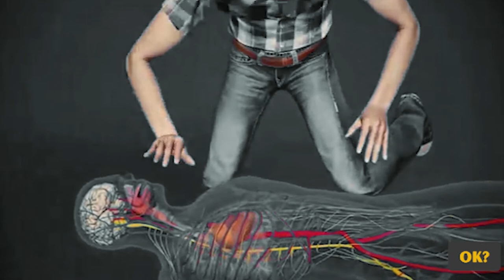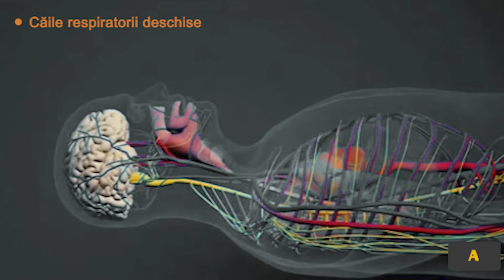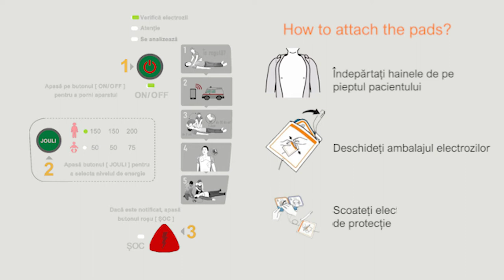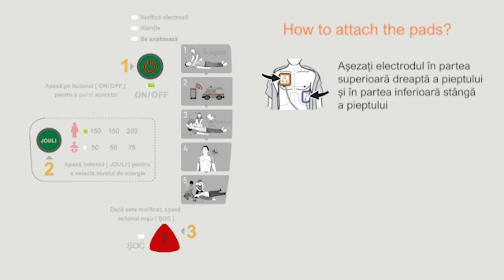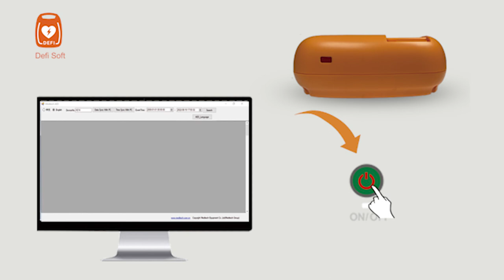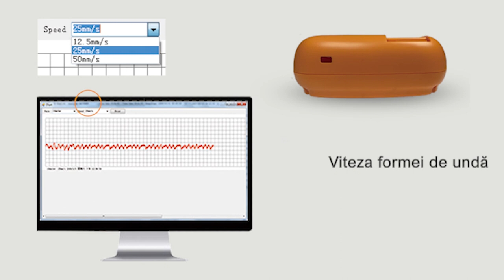Când vine vorba de a ajuta o victimă a unui stop cardiac subit, nu toate DEA sunt la fel.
DEA Defi 5S asistă salvatorii cu instrucțiuni în timp real și cu o interfață ușor de utilizat.
Meditech Defi 5S care este recomandat de profesioniștii din domeniul medical are un buton de mod pediatric pentru a reduce puterea la copii și a preveni arsurile mușchiului cardiac.
Indicatorii LED ajută la urmărirea instrucțiunilor.
Infraroșu pentru transferul de date către computer 2 limbi la alegere.
5 niveluri de volum pentru a putea auzi clar vocea și a putea folosi dispozitivul oriunde.
Defi 5S dispune de un autotest zilnic, săptămânal și lunar pentru a vă ajuta să determinați dacă DEA este sau nu pregătit pentru utilizare
Este livrat cu o geantă de transport pentru DEA care vă permite să utilizați dispozitivul fără să-l scoateți afară
Are un compartiment pentru trusa de prim ajutor și un compartiment securizat pentru priza electrodului DEA, pentru a-l proteja de apă și praf, precum și semne reflectorizante pentru utilizarea pe timp de noapte
Un software de calculator Defi Soft care vine împreună cu dispozitivul afișează informații de stare care pot fi accesate în timpul utilizării Defi 5S, cum ar fi ora evenimentului, descrierea și electrocardiograma pacientului; limba mesajelor și volumul pot fi, de asemenea, modificate prin intermediul software-ului de calculator

Aflați cum să utilizați
Defibrilatorul extern automatizat (DEA)
și să faceți resuscitare cardio-respiratorie